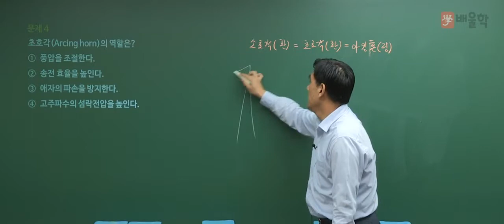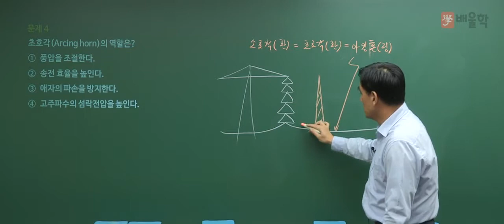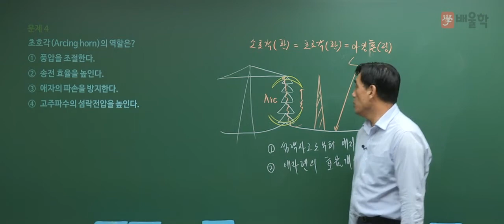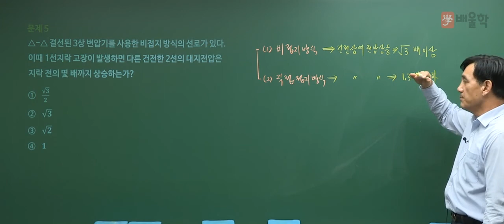[전기기사 필기] 2017년 3회 필기 전력공학 기출문제 풀이 02 - 윤석만 기술사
전기산업기사 2017년 제3회 필기 전력공학 기출문제 풀이 특강!